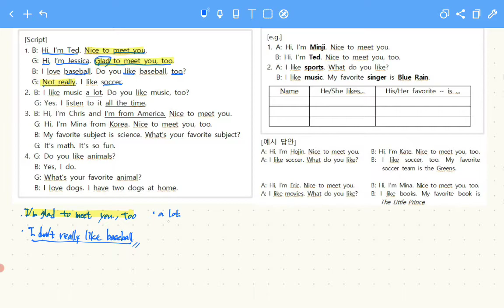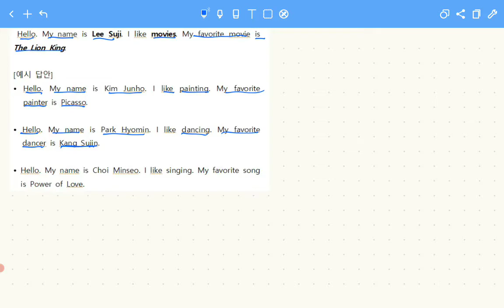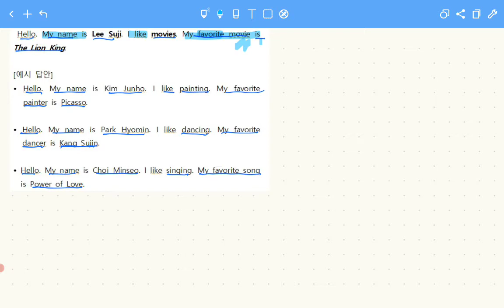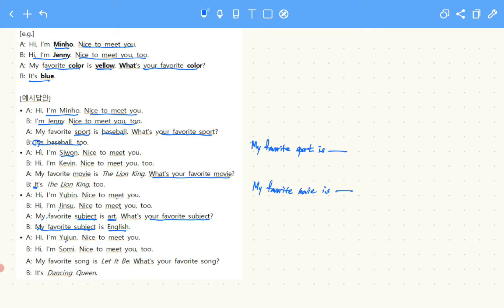중1 동아윤 1과 대화문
영어 손지원